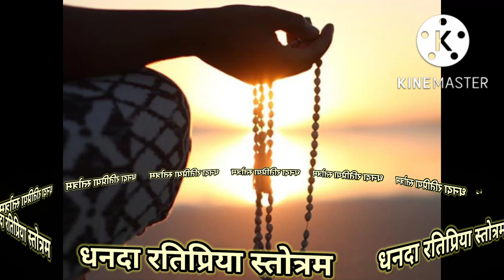इस स्तोत्र को सुनने मात्र से धन लाभ होता है!Dhanda Yakshini Stotra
चमत्कारी यक्षिणी स्तोत्र